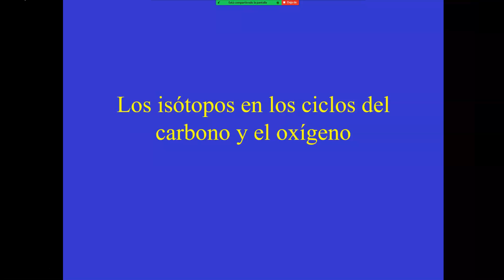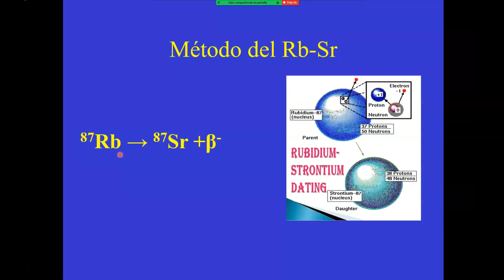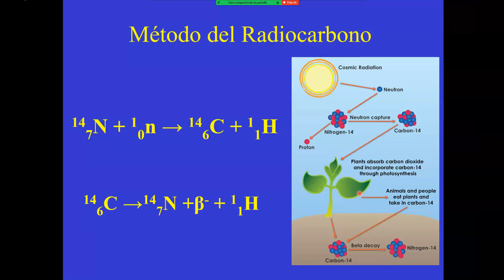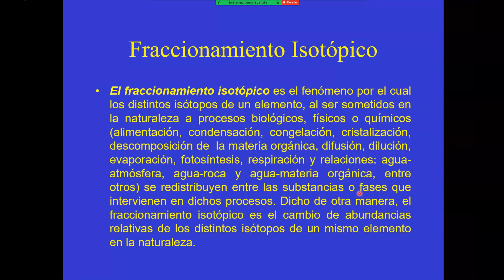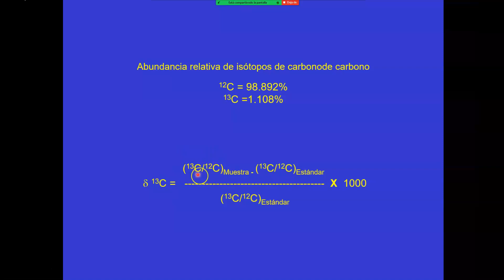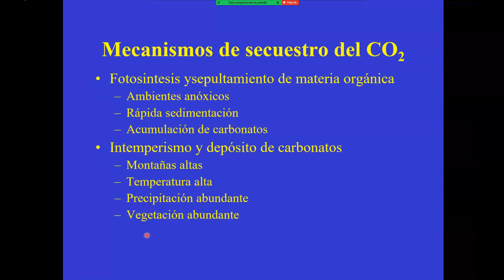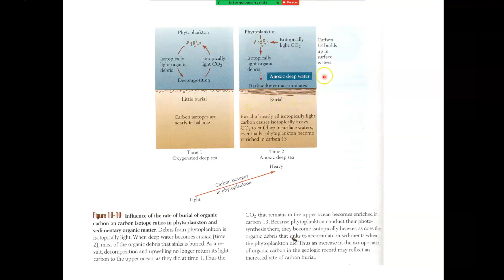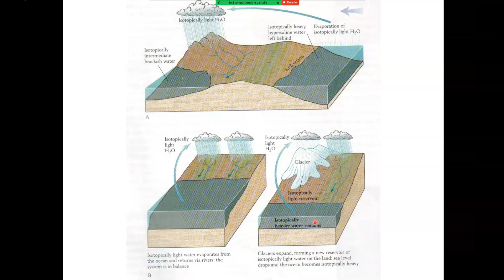Ciclos e isótopos